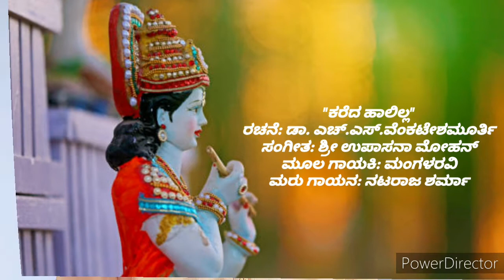Kareda Haalilla.... kannada Bhavageete Sung by Nataraja Sharma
Lyrics: Dr. H. S. Venkatesha Murthy